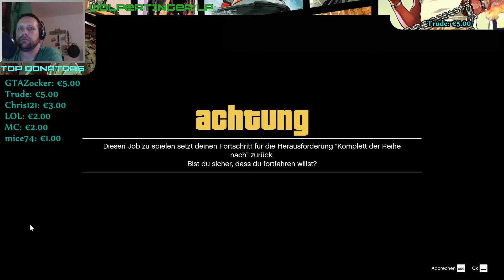Life of Lula - Gefängnisausbruch | Let´s Play Together GTA 5 | 037 | HD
Diesmal zusammen mit GhostGumTree Martin und Till